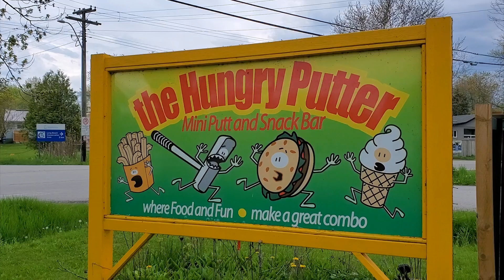The Hungry Putter Burger 🍔 Review